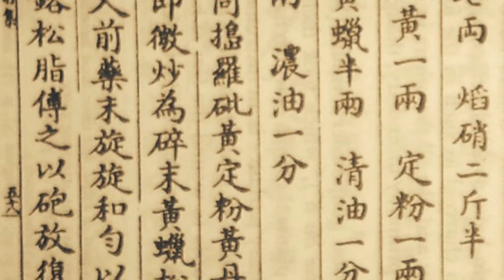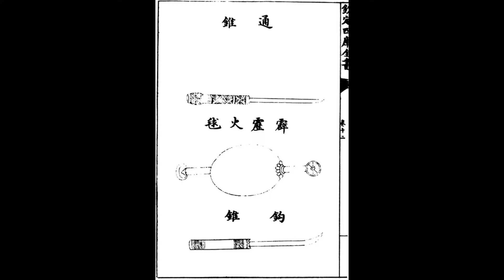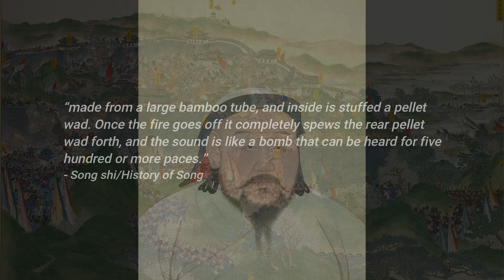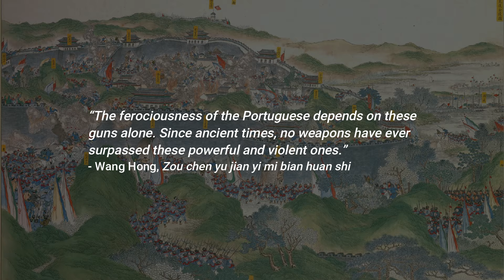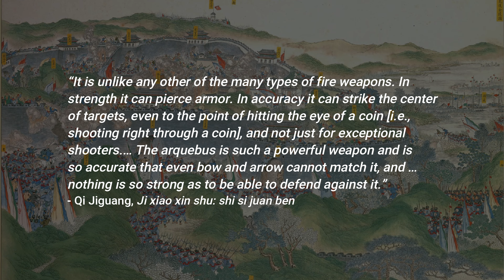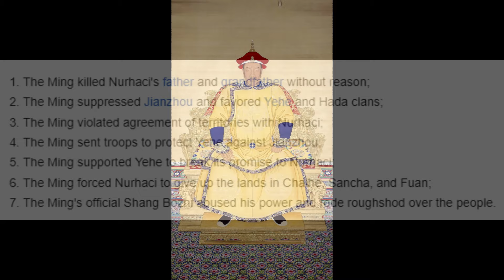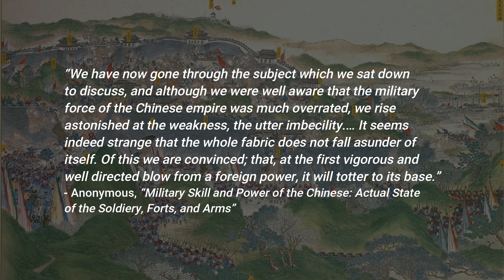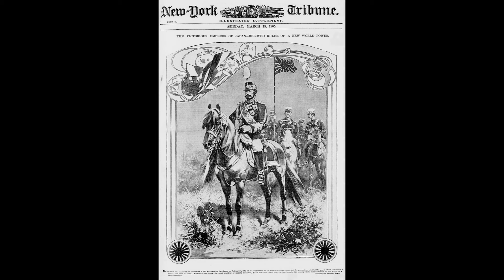Gunpowder Empires of East Asia: The Development of Firearms in China and Japan | History Documentary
Gunpowder as a primary component in firearms has a thousand-year history, beginning in East Asia. From there, the civilizations of China, Korea, and Japan used it to it's fullest potential.

*References/Further Reading*
- Andrade, Tonio (2016). The Gunpowder Age: China, Military Innovation, and the Rise of the West in World History. Princeton University Press.
- Bauer, Susan W. (2013). The History of the Renaissance World: From the Rediscovery of Aristotle to the Conquest of Constantinople. W. W. Norton & Company.
- Brown, Delmer M. (1948). The Impact of Firearms on Japanese Warfare, 1543-98. The Far Eastern Quarterly.
Chase, Kenneth. (2003). Firearms: A Global History to 1700. Cambridge University Press.
- Ebrey, Patricia B. (1996). The Cambridge Illustrated History of China. Cambridge University Press.
- Hacker, Barton C. (1977). The Weapons of the West: Military Technology and Modernization in 19th-Century China and Japan. The John Hopkins University Press.
- Lorge, Peter A. (2008). The Asian Military Revolution: from Gunpowder to the Bomb. Cambridge University Press.
- Rowe, Willian T. (2009). China's Last Empire: The Great Qing. Harvard University Press.
- Cartwright, M. (2019, June 09). “Oda Nobunaga”. World History Encyclopedia.
- Cartwright, M. (2019, June 11). “The Japanese Invasion of Korea, 1592-8 CE”. World History Encyclopedia.
- Cartwright, M. (2019, July 19). “Medieval Japan”. World History Encyclopedia.
- IvyPanda. (2020, January 23). “Reasons for the Collapse of the Ming Dynasty.”
- Johnson, S. (2017) “The Self-Strengthening Movement (1861–1895)”. Modern Chinese History.
- Marius, J. B., Notehelfer, F. G. (2024, January 16). “Japan”. Encyclopedia Britannica.
- “Japan's Korea War: First Invasion (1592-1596)”. (2023, February 8). New World Encyclopedia.
- Niderost, E. (n.d.) “The Imjin War: The Japanese Invasion of Korea.” Warfare History Network. Retrieved on January 11, 2023.
- Theobald, U. (2016, March 19). “The Southern Ming Dynasty 南明 (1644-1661)”. ChinaKnowledge.
- Turnbull, S. (2023, June 21). “Battle of Nagashino.” Encyclopedia Britannica.

*Timestamps*
00:00:00 - Intro
00:01:31 - Warfare in East Asia Before Gunpowder
00:04:17 - Song Prosperity
00:06:02 - Gunpowder in the Northern Song
00:07:31 - The Song-Jin Wars
00:12:09 - Genghis Khan
00:13:53 - Mongols Invade the Song
00:15:48 - The Gun
00:18:02 - The First Gunpowder Empire
00:19:39 - Ming Guns in Use
00:22:38 - Why Not Batter Down the Walls?
00:26:32 - War With the Portuguese
00:28:50 - The Musket
00:29:37 - Japan Gets the Musket
00:31:28 - Nobunaga and the Battle of Nagashino
00:34:06 - Qi Jiguang
00:36:19 - The Imjin War
00:41:07 - Aftermath
00:42:51 - Crisis of the Ming Dynasty
00:44:24 - Rise of the Qing
00:47:06 - Southern Ming
00:49:02 - Koxinga Ousts the Dutch
00:51:30 - “The Lowest State of Civilization”
00:53:58 - The First Opium War
00:56:55 - Self-Strengthening Movement
00:58:42 - Japan (Doesn’t) Give up the Gun
01:00:08 - Meiji Restoration
01:02:13 - Japanese Eminence
01:03:46 - CONCLUSION: End of the Gunpowder Age

None of the artwork, photographs, videos, and music used in my videos are of my own making. I do not own them.

Any comments posted in the comment section are the views and opinions of individual users. They do not reflect my own opinions or beliefs.